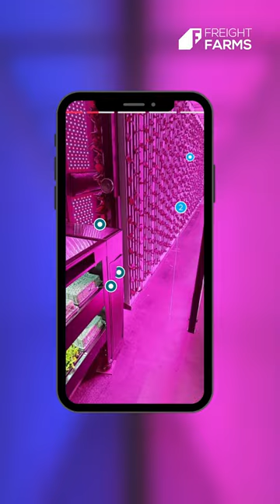Greenery S 3D Tour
This comprehensive 3D tour allows you to (virtually) walk inside the world’s most advanced hydroponic container farm. A complete farm constructed inside a 40-foot shipping container, the Greenery S produces hundreds of pounds of produce each week while using less water than traditional farming. Learn about the components of the farm and how they make the Greenery S such a powerful growing platform.